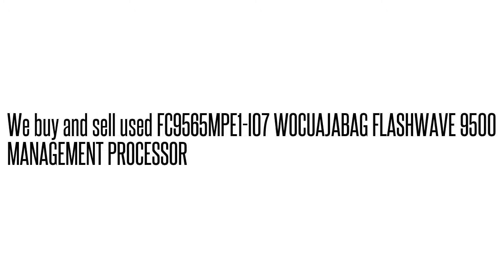FC9565MPE1-I07 WOCUAJABAG FLASHWAVE 9500 MANAGEMENT PROCESSO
FC9565MPE1-I07 WOCUAJABAG  FLASHWAVE 9500 MANAGEMENT PROCESSO We buy/sell used Fujtisu networking Equipment. Cash for your used Equipment.